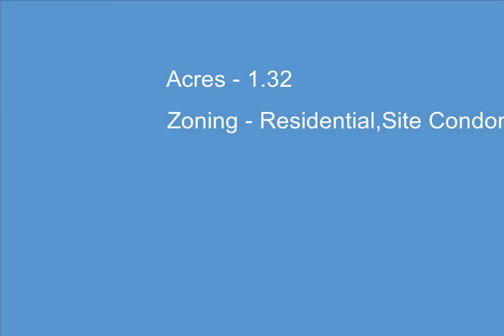LOT 68 S Skye Hill Drive, Traverse City, MI - 1927513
LOT 68 S Skye Hill Drive

1.32 Acres, $49,850, MLS# 1927513

There's something special about Leelanau, and the community that brings you home to that special feeling is Leelanau Highlands. Minutes from Traverse City & Suttons Bay, views of West Bay and rolling countryside, traditional and estate proportioned sites, lighted sidewalks & community park, protected building restrictions & protected wooded building sites. Close to public boat launches and Leelanau trail. Underground utilities, natural gas service, cable & phone. Traverse City Schools by choice or Suttons Bay Schools.